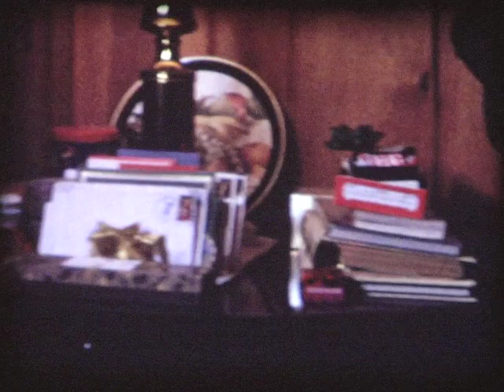Reel #9 (1 of 2)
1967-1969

1967 - August - Mom and Dad at Long Beach, N.C.
Janet entering Appalachian State
Sept. - Roger, David at St. Andrews - new gym
Dec. - Christmas - Janet, Prissy, Gail (Roger's friend), Jim Wilson

1968 - July 7 - Prissy's wedding at Highland Presbyterian Church - Nancy
Bob in uniform - off on plane at Greensboro to return to Vietnam
Aug. 24 - Emmarie Wedding, Richmond Hill, N. Y.
Aug. 25 - family cookout at Aunt Margie's, Cranford, N. J.
Sept. - from Cranford, Roger leaving to enter Princeton Theological  Seminary, Princeton, N. J.
Dec. 28 - Richmond, Va. Roger and Sandra married - Christmas

1969 - April - St. Louis, Mo. - Arch, Busch Stadium
Springfield, Ill. - Lincoln's Tomb and house
Great Smoky Mts. N. C.